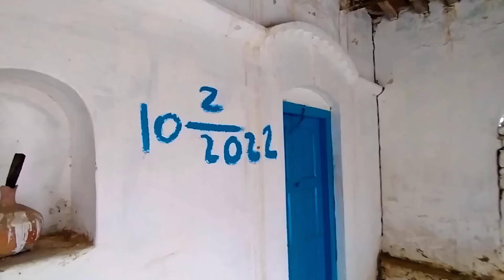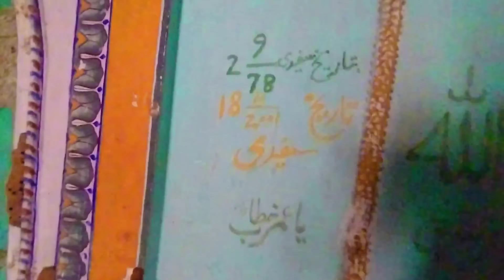Unveiling Cooper:Secrets of Ancient City- Choa saidan shah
Ancient Hidden Mysterious City "Cooper"

An empire settled in the middle of the Koper mountains. A sleeping city, a settlement where no one lives, where there are mosques, streets, markets, houses, but there is no inhabitant of this settlement.  ..
 Koh Namak is a strong wall standing between Pothohar and the plains of Punjab.  On its heights, hidden from the eyes of the world, there are deserts. In these deserts, there is little drinking water and there are no roads and paths as well as no employment. These conditions have made this place where to live.  It's difficult

This piece of land located between Khewora and Chuasidan is called Kupar.  A road leads from Ratoch village of Tehsil Choh Saidan Shah to Nali village. This place near Nali village is now a part of a desert.  Looking at it, it seems that it is located in a desert. But there is also a building in Koper that used to be unique. It is one of the two mosques here, a 130-year-old historical mosque.  Everything exists in me, but neither the imam nor the worshiper is desolate and desolate.
 Cooper made like a falcon's nest.  It is one of the highest places in the Salt Range.  Built at a height of about two thousand feet above the sea, this village was once a part of life, inhabited for centuries, but then it began to lick the dust of time.  It is located on a high ground and has a view of the mountains and the plains in the distance
Choa saidan shah